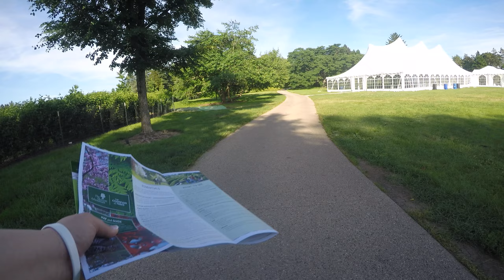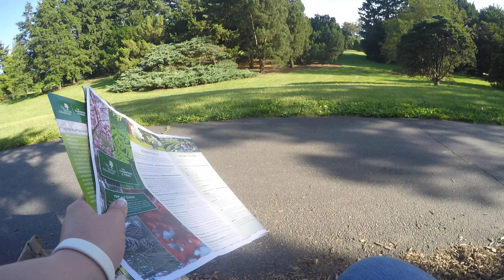Adventures at Morton Arboretum - GOPR9473